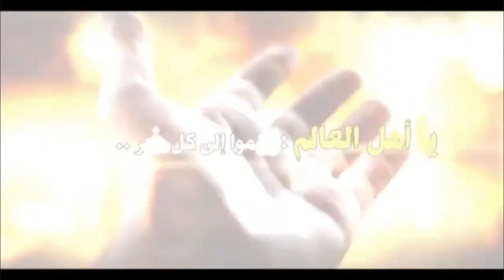العبور الى الحسين عليه السلام (77) السيد هادي المدرسي